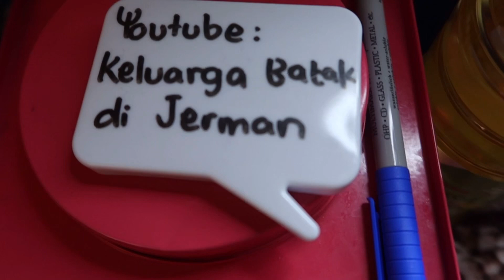GAJIAN = BELANJA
App Editing : Windows Movie Maker & Kinemaster